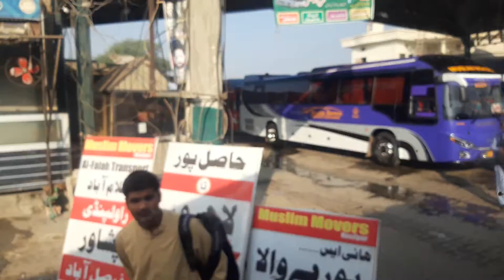Hasilpur lari ada...